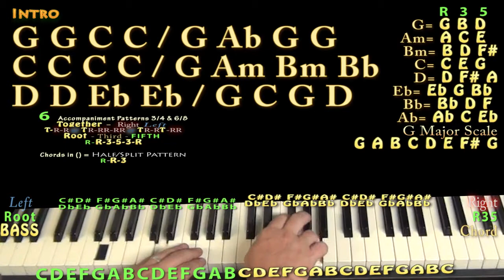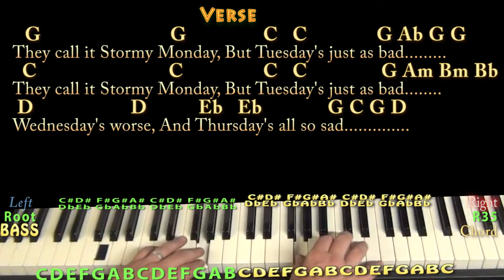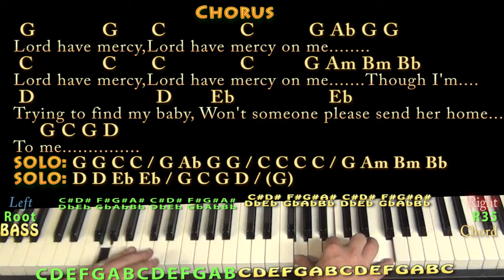Stormy Monday (Allman Brothers) Piano Lesson Chord Chart with Chords/Lyrics